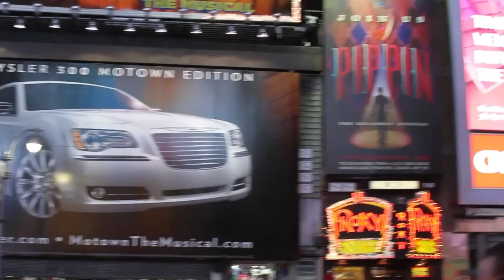Doug Foster - HP Moonshot 2013 - the CUBE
Doug Foster, Executive Director, Research Computing and Enterprise Applications at Purdue University discussed the many applications of the just announced HP Moonshot technology with the Cube's hosts John Furrier and Dave Vellante at the New York launch event, exploring the impact on both the academic and business environments.

From a researcher's point of view, infrastructure becomes important as the x86 server architecture is no longer able to "move at the speed we need it to move, we can't keep up." With the introduction of Moonshot, HP manages to address specific infrastructure problems and requirements of research computing.

Doug Foster explained that the new Moonshot server will help reduce the university's need for specific hardware and, in the long run, simplify infrastructure maintenance. He also pointed out that the power saving HP's new technology promises (80 percent less than an x86 server) is a very important advantage.

"We have a great relationship with HP, we use their servers in our research clusters," Foster explained. "We need HP to help us deliver solutions that aim at specific research problems." To reach that purpose faster, Purdue engineering students will collaborate with HP employees, and work on the Moonshot project to help each other come up with solutions they need which can be applied in both the academic and business world.

Moonshot in academia -- marking new territory

John Furrier asked Dave Foster to comment on the idea of academics needing the best technology, because they work on the hardest problems. Foster agreed that research in the academic environment means dealing with a variety of problems generated by a very large computing power requirement.  Such requirements go into projects such as predicting the weather or earthquakes. The typical research process also requires running the so called "Monte Carlo" simulations -- which are not extremely complex or intensive, but there are millions that need to be run, and the new Moonshot provides the right infrastructure for such tasks.

Dave Velante asked about the collaborative Discovery Lab, a project on which Purdue and HP will collaborate.  Foster explained that the research lab will be built in the middle of the university's campus, bringing students and HP staff together to focus on finding new uses for the newly announced Moonshot technology, and to help solve research problems. On its end, HP "will bring business problems to the table and ask students to solve these problems."

Foster also predicted that "a lot more organizations are going to start participating in cloud-based computing," as they start questioning their need to run their own infrastructure. Speaking of the applications for Moonshot, he pointed out that it feels we are at the beginning of something, and that it is hard to predict where it will go. However, Purdue aims to help steer some of the future applications through its Discovery Lab.
Businesses, too, need to understand why the cloud matters

Moving forward to the appliances in the business world, Foster pointed that one of the most important problems in IT is the need to bridge gaps when it comes to addressing businesses.  A lot of people in the business environment don't really understand what's happening in the tech world, or why they should care about newly introduced technology  To make the right strategic investment "they need to understand, in business terms, why it matters." The best selling points for corporations would be the reduction in power consumption and in price.

Research universities come from a completely different environment. "We are very uncomfortable with putting our data in the cloud," mostly because of concerns about intellectual property being exposed. A big issue is figuring the economics of how to get the needed services delivered the fastest and cheapest. The speed component is quite important and that is why Moonshot is so interesting. The discussions are currently about spaces where researchers are not worried about IP -- an agile, quickly configurable environment, where cost and time are taken into consideration.

"We are committed to driving costs overhead out of the box and driving it into the things that drive our university -- research and teaching," Foster added. It is the same for corporate organizations, in his opinion.

Asked to advise CIOs on the corporate side in terms of technology investments for the next five years, Foster explained that when it comes to IT shifts, there is a first a period of confusion -- what do I do with it, how it applies. Therefore in the short term, CIOs need to get a deep understanding of the Moonshot  technology and see how it can solve their specific problems. Those who can figure it fast enough will be the big winners. Those who will fail to see how the technology applies to their field will be left behind.

Doug Foster, Purdue University, at HP Moonshot 2013, with John Furrier and Dave Vellante.